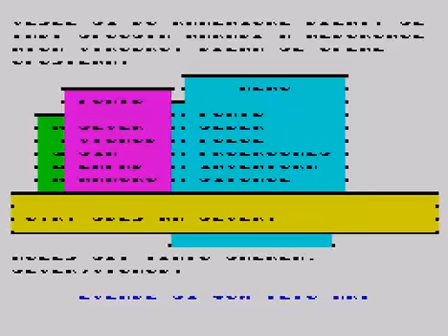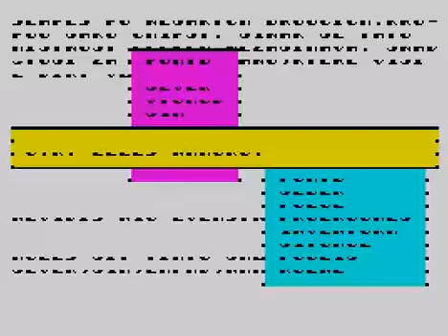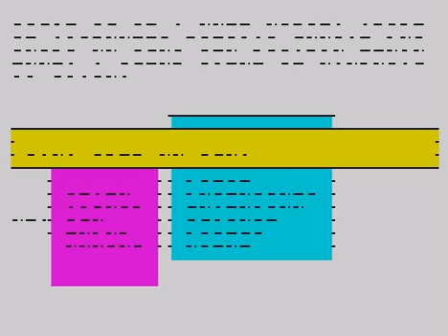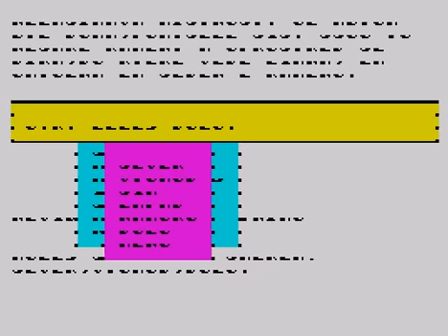Tom Jones a zlatá soška Inků (ZX Spectrum)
Czech text adventure game for ZX Spectrum (complete walkthrough).